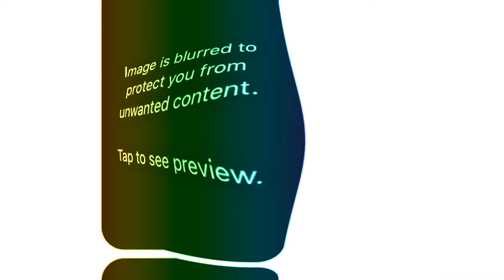What kind of fu-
Re-upload TwT